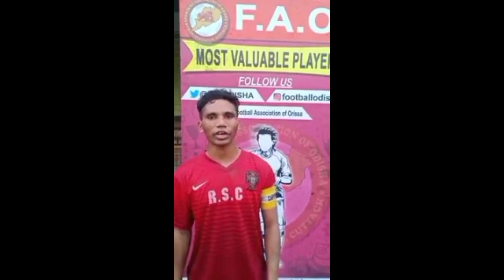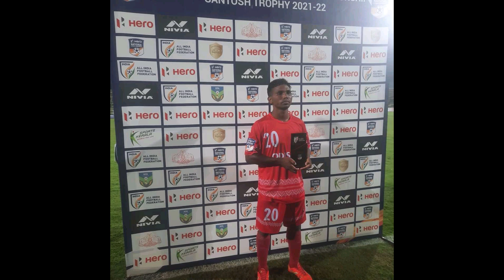🔴Chandra muduli The star Who Scored Two Crucial Goals for Odisha, Won the Hero of the Odisha Sports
The Star, Chandra Muduli, Who Scored Two Crucial Goals for Odisha, Won the "Hero of the ... - Latest Tweet by Odisha Sports Odisha Football association Santosh trophy  — The first chance of the game fell to left winger Chandra Muduli. After some fine build-up play by Odisha, who kept the ball on the ground ..